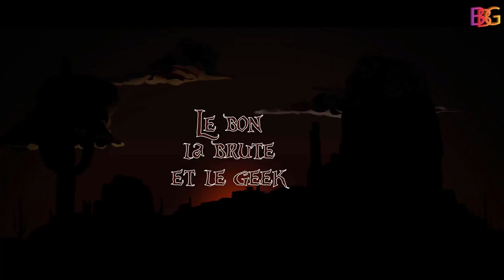PS5 - SSD : Vraiment le plus RAPIDE au monde ?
Et si nous analysions un peu l'atout majeur de la PS5 présente par Mark Cerny comme la révolution du moment, à savoir le SSD. Dans ce combat entre Xbox series X et PS5, est-il le plus rapide, va-t-il vraiment permettre ce fameux transfert temps réel ? Et surtout, peut-il concurrencer les fameux 12,5Tflops de la future Xbox ? Je vous laisse découvrir mon analyse sur la question. Dites moi si vous appréciez aussi mes introductions, comme ce clin d’œil à la chaîne de Julien Chièze que je vous conseille :